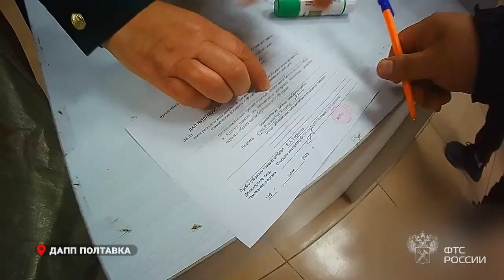Несколько килограммов трепанга обнаружили дальневосточные таможенники под одеждой иностранца.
3,2 кг сушеного трепанга обнаружили под одеждой у иностранца таможенники в Приморье. Он пытался незаконно вывезти товар в Китай. В пункте пропуска ДАПП Полтавка внимание таможенников привлек гражданин Китая, который во время устного опроса заметно нервничал. Инспекторы решили провести личный досмотр, и оказалось, что иностранцу действительно было, что скрывать. Под одеждой в районе живота и по бокам вокруг пояса он прикрепил к телу скотчем пакеты, в которых спрятал сушеный деликатес.